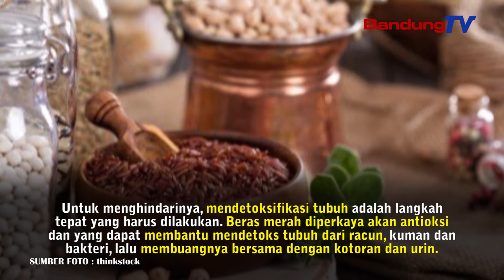Berserat Tinggi, Kenali Manfaat Beras Merah Untuk Kesehatan